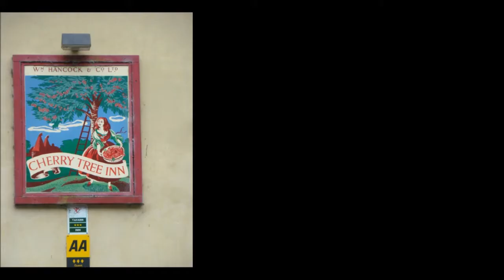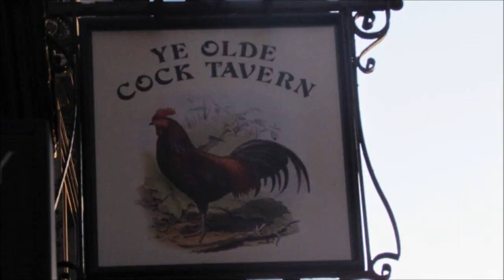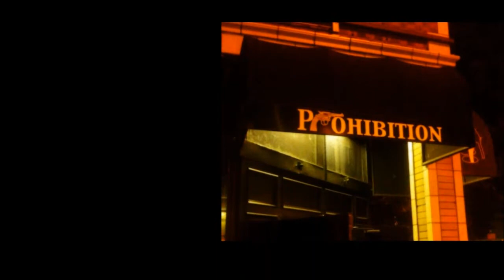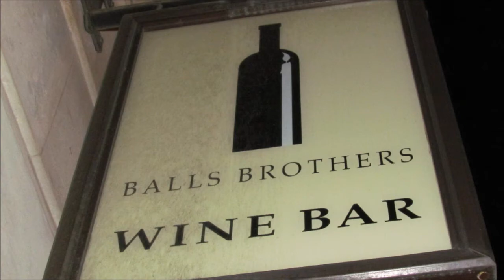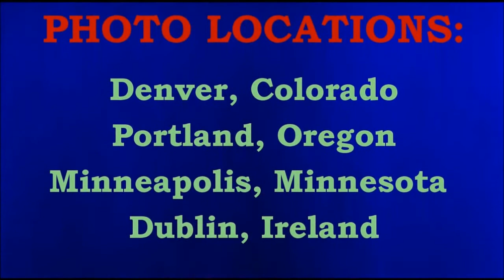"21 Run" by Velkro merkin (official music vid)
All instruments recorded live; the only overdubs were the vocals.
Marc - Lead Vocal, Lead Guitar
Jeff - Bass, Backing Vocal, Engineering
Pat - Drums
Chris - "Clean" Guitar
Bill - "Slightly Crunchy" Guitar, Mix, Vid